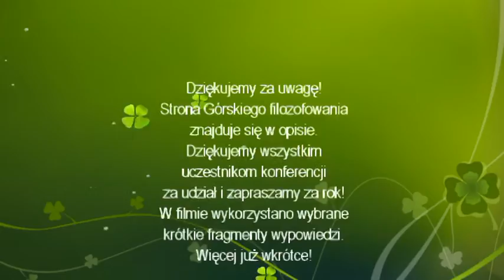Fragmenty prelekcji | Górskie filozofowanie 2016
Fragmenty wystąpień z drugiego dnia konferencji górskiej.